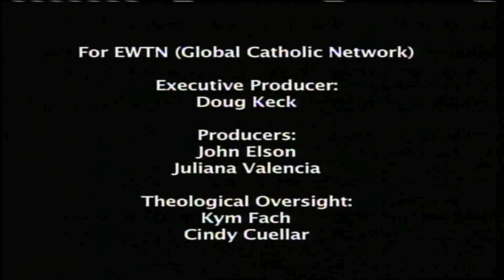My Catholic Family - Saint Catherine of Siena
Sarah learns why the saints desired to suffer for Jesus, when her mom tells her stories from the life of Saint Catherine of Siena. Animated.